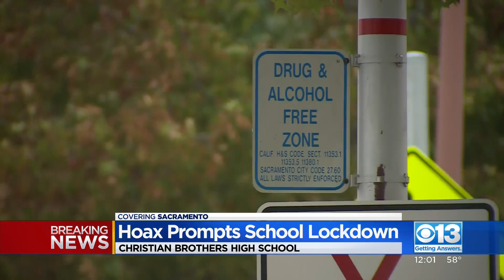Police: Report of shooting at Christian Brothers High turns out to be hoax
Police say a report of a shooting at Christian Brothers High School on Tuesday morning turned out to be a hoax.